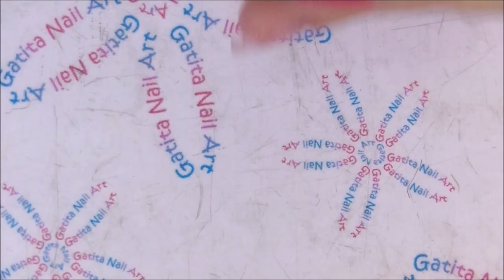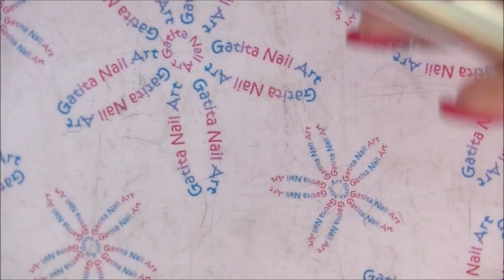Diseño de Uñas Semipermanente Rosa con Decoraciones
❤❤ LÉEME / DESPLIEGAME ❤❤